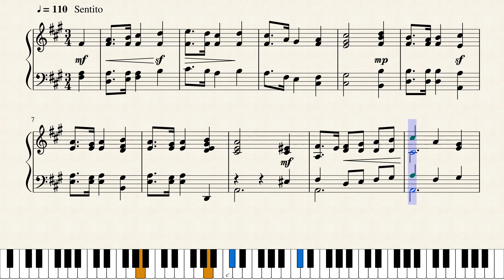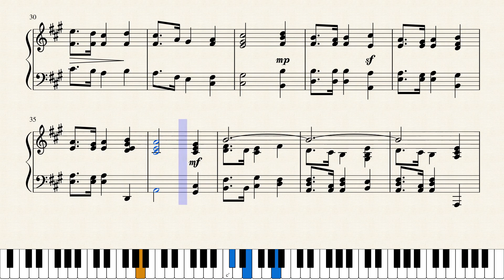Op.1118 旅の余韻_An Aftertaste of Trip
作品メモ
バルセロナとリスボンを訪れた旅の余韻が現れている。

Memorandum
An aftertaste of the trip to Barcelona and Lisbon is emerging.